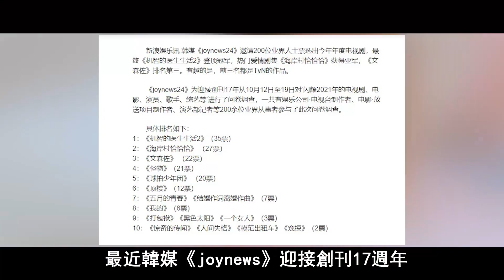曹政奭：“逆天改命”實力派！作品超越《海岸村恰恰恰》奪冠！金宣虎：你第一我第二！ 我服！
曹政奭：“逆天改命”實力派！作品超越《海岸村恰恰恰》奪冠！金宣虎：你第一我第二！
▬▬▬▬▬▬▬🔥🔥娛樂圈大瓜精彩推薦🔥🔥▬▬▬▬▬▬▬▬▬
1.真相來了：金宣虎是被冤枉的！女主前夫曝光【不雅視頻】：有人包養她；3周見3男；沙發做羞羞事...太勁爆！
2.申敏兒的"真假”情侶檔？我喜歡金宣虎，他沒有連累我！但我更愛金宇彬，非他不嫁！
3.“60億影帝”易烊千璽，從被罵“組合最醜”到實力與流量並存的演員，他憑什麼這麼優秀？ ▏長津湖
4.消失100天的李子柒，接受央視專訪!她的野心終於藏不住了，接下去要做3件事？
5. 官方終於公佈:《全渠道封殺問題藝人》名單，21男4女！趙薇居榜首，所有罪名坐實！永無復出機會？